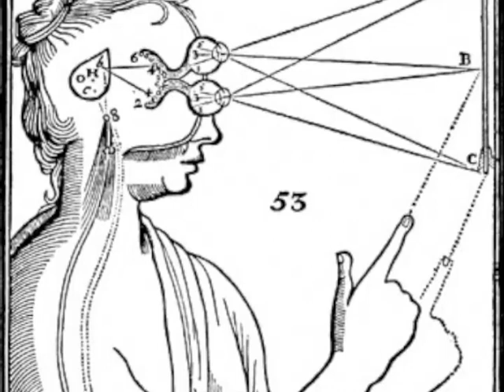Human Anti Evolution PT1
My argument for the possibility that the human race has actually been anti evolving for the last 10,000 years.